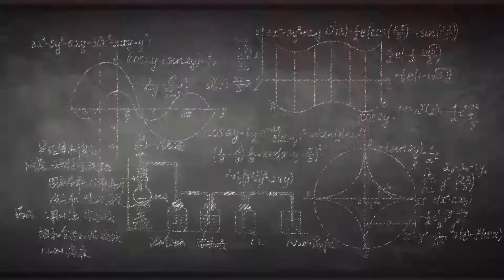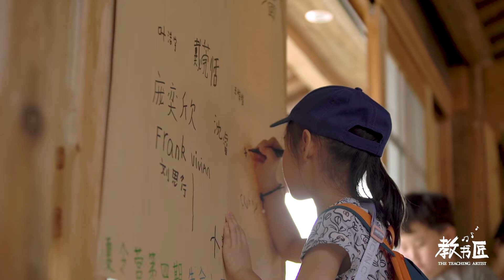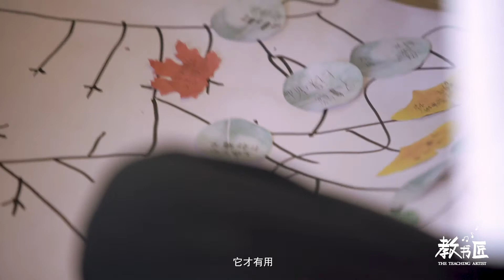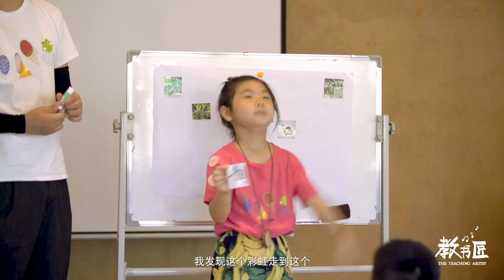《教书匠》(全国首部关注“教育设计”纪录片）第三集 感知 -▷探秘当代百草园——植物私塾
【节目简介】
全国首部关注“教育设计”的纪录片。贴近观察最具代表性的教育案例，如实呈现教育活动中的问题与尝试，同时深度对话“教学艺术家”群体，多角度激发全社会对于教育关系和教育方式的再思考。

【分集简介】
教书匠 ◆ 第三期『感知』上线

第三集 感知
本集主要内容： 探秘当代百草园——植物私塾
很多家长一边感叹中国没有美学教育，
一边花很多钱和时间让孩子上各种补习班，
在他们看来让孩子去山林田间只是在浪费时间。
那“美”究竟是什么？很多人答不上来～
但是，关在小小的房子里，美就只是数字和文字。
唯有走出来，美才会是一个立体的世界。
一起来看看植物私塾里孩子们看到的“美”吧！